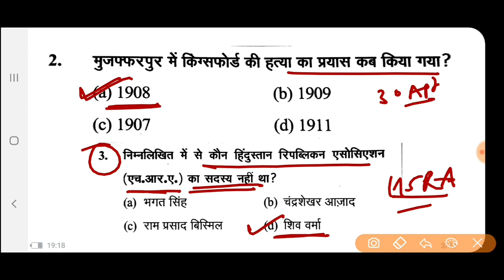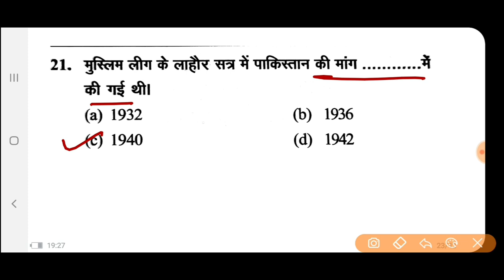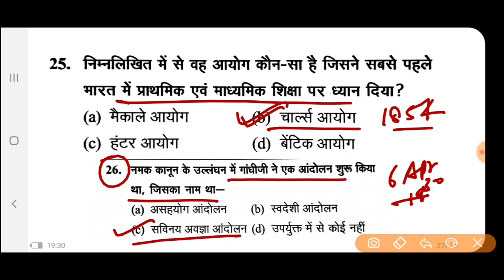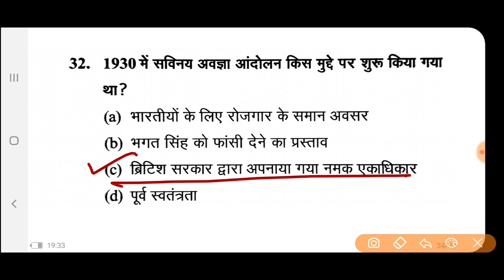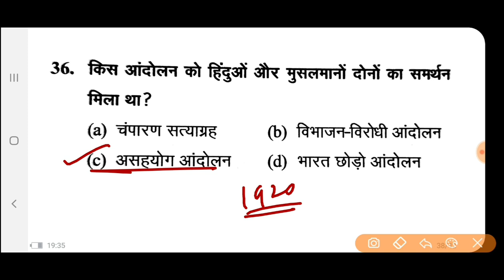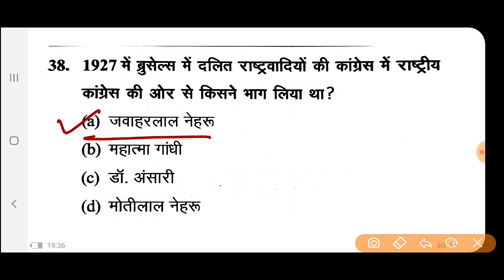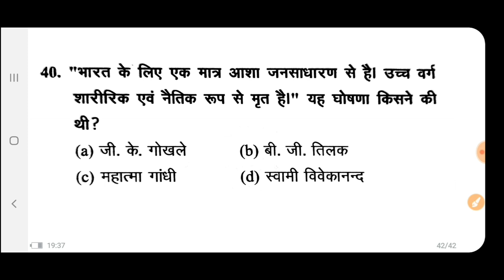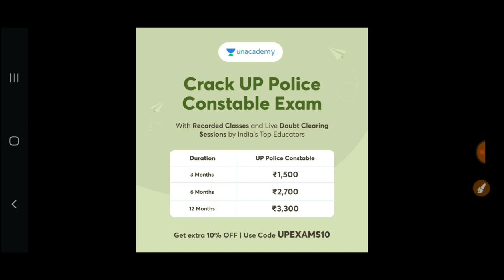प्रोफेसर भर्ती परीक्षा-2022|G.S.PAPER-1|भारतीय राष्ट्रीय आंदोलन#UPPSC@Exam Learner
UPSSSC Lekhpal

✨Exclusive Courses for UPSSSC Lekhpal Exam✨

💵 इस course को पढ़ने के लिए केवल ₹2,000/- में 12 महीने का subscription अभी लीजिए

जॉइन करे इस कोर्स को और पाइये UPSSSC Lekhpal का सम्पूर्ण मार्गदर्शन - 5 March से डेली क्लासेज

✅सम्पूर्ण UPSSSC Lekhpal Exam की तैयारी
✅परश्न उत्तर अभ्यास
✅ Top Educators द्वारा recorded कोर्स
✅भाषा- हिंदी
✅रिवीजन Notes

Course के topics और पाठ्यक्रम जैसी सारी जानकारी के लिये इस link को देखें

✨Exclusive Courses for UP Police Constable Exam✨

💵 इस course को पढ़ने के लिए केवल ₹3,300/- में 12 महीने का subscription अभी लीजिए

जॉइन करे इस कोर्स को और पाइये UP Police Constable का सम्पूर्ण मार्गदर्शन - 7 March से डेली क्लासेज

✅सम्पूर्ण UP Police Constable Exam की तैयारी
✅परश्न उत्तर अभ्यास
✅भाषा- हिंदी
✅रिवीजन Notes

✨ Unacademy UPPSC & UPSSSC presents✨

  Dual Educator Session with Deependra Singh & Vipul Tripathi

Unacademy आपके लिए लाया है Free live mentoring sessions. इस Class में आपको हमारे Top educator UP exams के संबंधित जानकारी देंगेI

🎯Free classes में अपने सारे Doubts Clear करें Top Educators के साथ
🎯Educators के साथ live chat करें, जिससे आपकी तैयारी को सही दिशा मिल सके